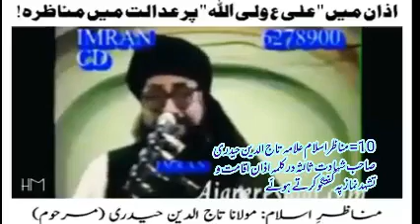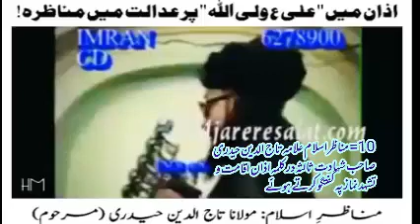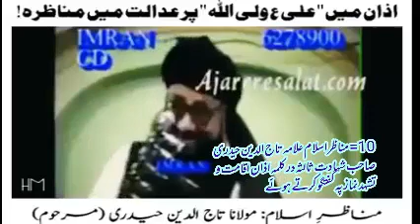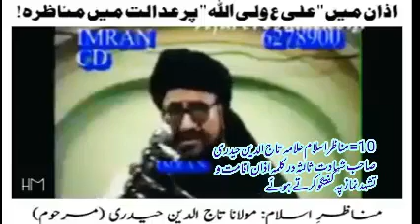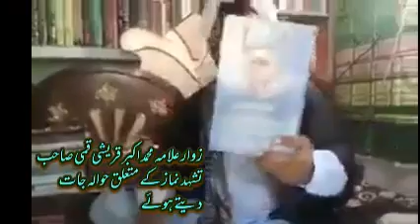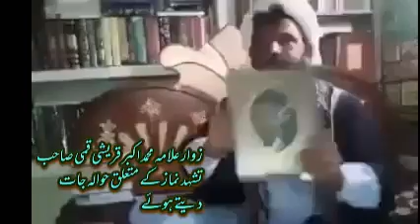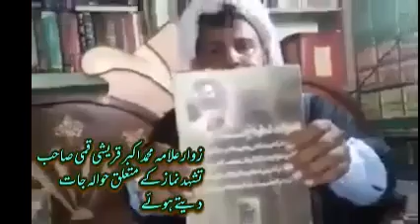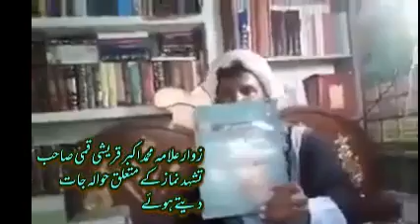namaz e janaza Shahadat e salasa ke sath